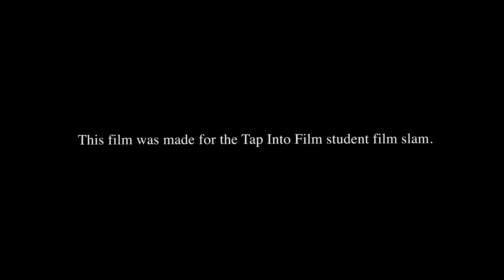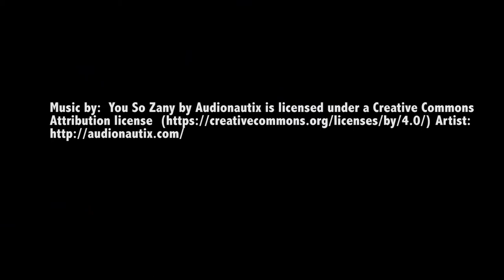"Looking for Bunny Babbits"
Comedy created by middle school team "Weekend Warriors" from Barnet School, VT for the 2018 Tap Into Film 48 Hour Student Film Slam!